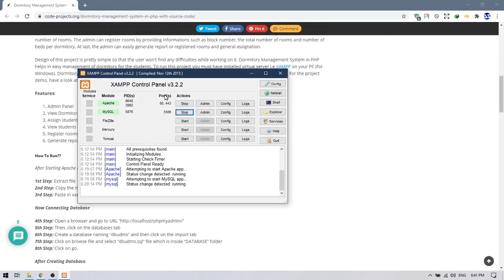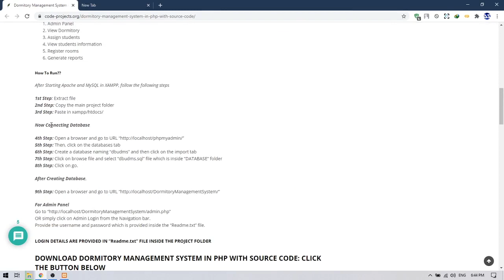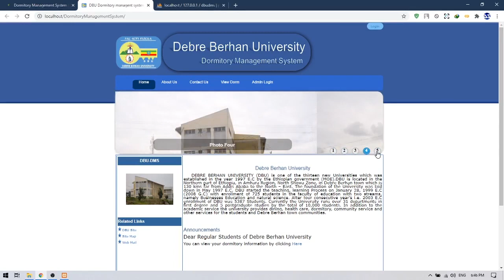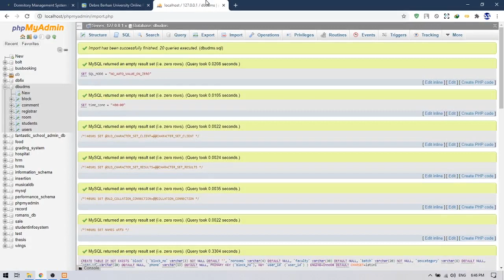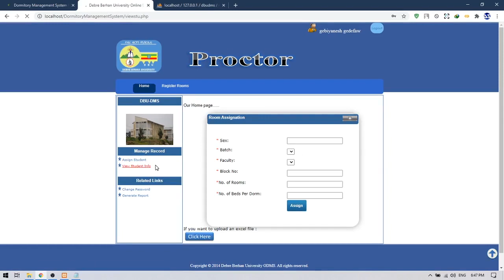Dormitory Management System in PHP | Source Code & Projects | Review